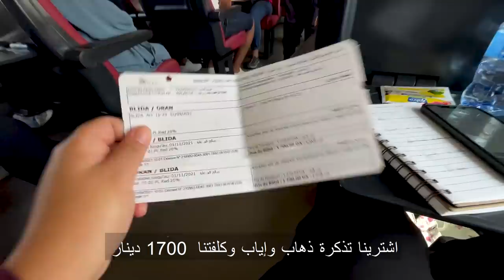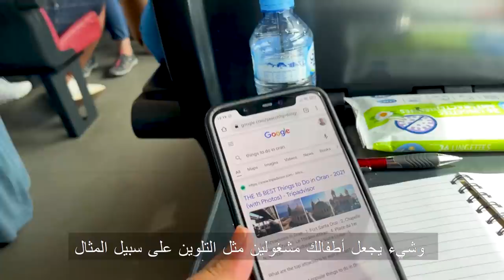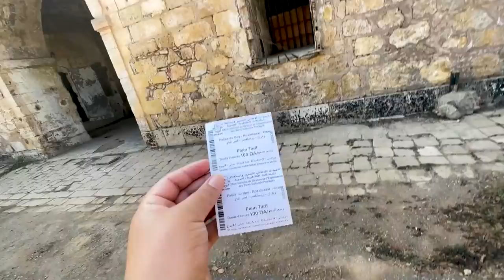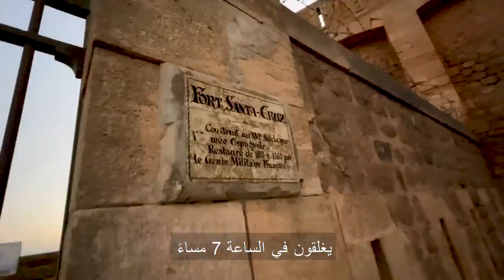Algeria | Oran City Tour 2021 اكتشف وهران مدينة جزائرية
Oran, is one of the most touristy cities in Algeria, but also one of the biggest and most beautiful.
If you're wondering is Algeria safe? then you don't have to ask if Oran is safe. this video, " Oran travel guide" will answer all of your questions.
Oran city tour 2021 is the ultimate Oran guide.

Hotel l'horloge
tarifs: chambre single 2800 DA
chambre double 4000 DA
les autres tarif sont mentionnés sur la video, comme vous pouvez les appeller direcetemnt, numero sur facebook et google